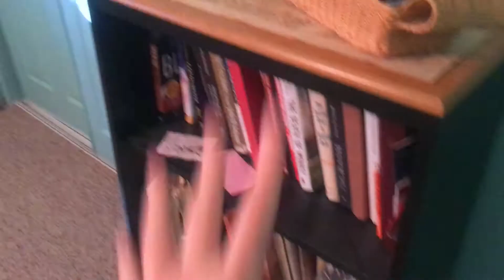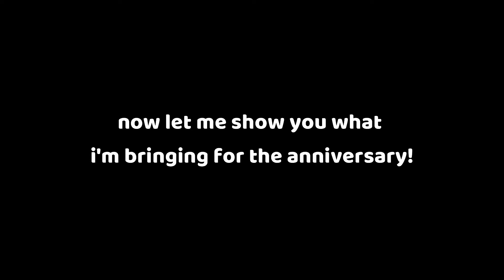My Boyfriend's Moving Across The Country For ME! 😱🗺 (getting ready 4 his arrival) [2022 Vlog]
I'm Back!
To start off 2022, I broke my phone and before that I had family over... it's been TWO WEEKS! CRAZY... I'm so sorry I haven't posted, but I'm back and ready to give you guys more to see!😁😁 I hope you're as excited to see more of Stephen as I am! Enjoy the video! :))